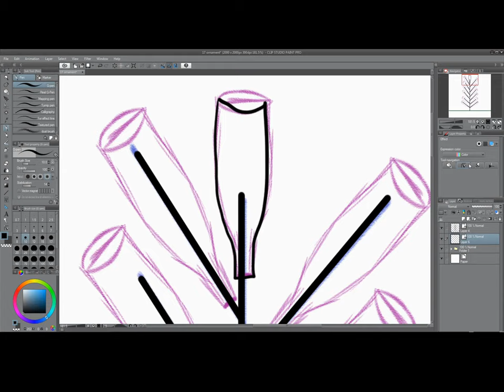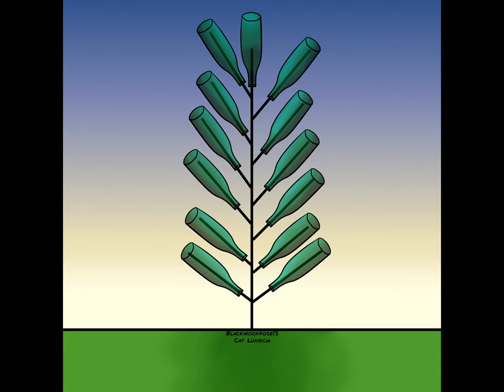Inktober 2019 Day 17 Ornament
Ornament. and I drew what I think is an ugly as fuck ornament... stupid neighbor with her stupid bottle tree. It looks like I am a wine-o who thinks Pinterest has good crafting ideas. It's not that great of a lawn decoration. I hate it so much.

These, by the way, are called Bottle Trees... they are popular in the south and boy do I hate them. Like I really don't get the appeal of them. Like there are worse ones like ones with bottle caps all over and different beer bottles with labels still on them.

Can I just declare war on Pinterest because they show craft ideas that seem like a good idea... they ain't.